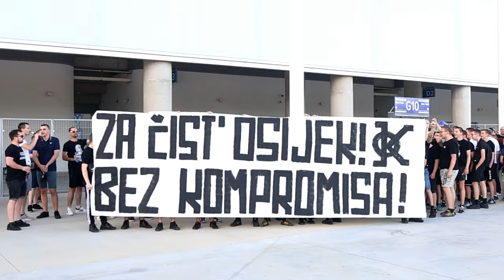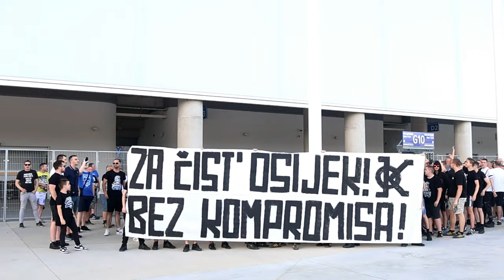Prosvjed Kohorte ispred Opus Arene u Osijeku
Prosvjed Kohorte ispred Oppus Arene u Osijeku

VIDEO: Borna Jakšić/PIXSELL